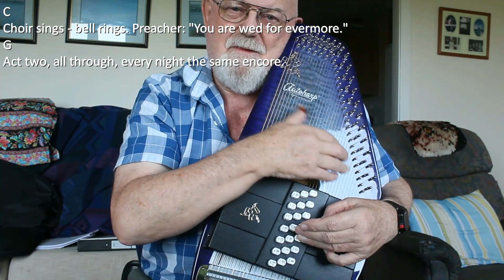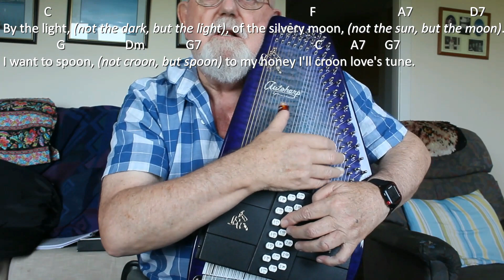Autoharp: By The Light of the Silvery Moon (Including lyrics and chords)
I have done a guitar accompanied version of this song, but thought I might give it a go on the autoharp as it stretches my playing skills using so many chords.
Wikipedia tells us:
"By The Light of the Silvery Moon" or "By the Light of the Silv'ry Moon" is a popular song. The music was written by Gus Edwards, and the lyrics by Edward Madden. The song was published in 1909 and first performed on stage by Lillian Lorraine in the Ziegfeld Follies of 1909. It was one of a series of moon-related Tin Pan Alley songs of the era.